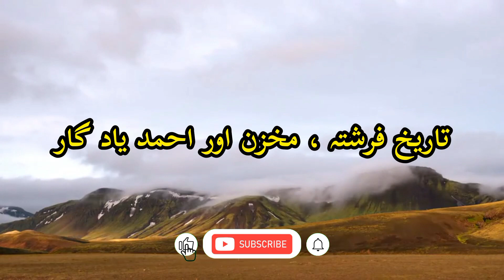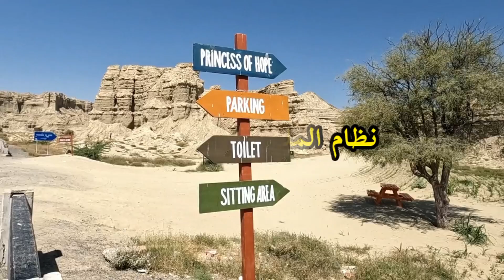History of Niazi | History of Niazi Pathan | EPISODE - 05 | Urdu & Hindi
Episode No. 5 - Seven Hundred Years Later (Imran Khan Niazi In the mirror of history,

Those historians who tried to make Haibat Khan Niazi the conqueror of Kashmir forgot that Multan was conquered in 1543 and till 1544 Haibat Khan Niazi was fighting against the Balochs of Northern Sindh. He ventured out of his province only once during his rule of Punjab and took part in the siege of Rai Sen's fort. Like Fateh Khan Jat, Sher Shah also made a peace treaty with Puranmal, and the unarmed Puranmal was terrorized with his entire family. He was killed by Khan Niazi. The second time he came against Islam Shah and was killed by the Kashmiri Rajputs in 1548.
Look at Chak History The first Chak Sultan Ghazi Chak came to power in 1554 and ruled till 1563. This was the time when Haibat Khan was consolidating his hold on Punjab and was struggling with successive Baloch rebellions.
It is absolutely wrong to say that Haibat Khan made any attempt or conspiracy to bring power to the Chakas. Amir Abdullah Rukdi and Dr. Liaqat Niazi's book Tarikh Mianwali and Muhammad Iqbal Khan Tajakhel Niazi's Tarikh Niazi, besides the Gazette of Mianwali 1915, a large number of incidents are based on traditions or Tarikh Farishta, Makhzan and Ahmad Yadgar's writings. The material has been obtained. As the mentioned historians belong to the Niazi tribe, they are unable to narrate the mistakes and atrocities of their forefathers.
On the contrary, British and Hindu historians maintained some balance. There is an element of truth in the histories of Ja Donath Sarkar, Ka Lakaranchan Law Go and DC Sarkar. Law Gone has highlighted every aspect of the research and has also admitted his mistakes. According to the Akbari constitution of 1588, the Niazis established friendly relations with Humayun and Akbar and the Niazis settled again in the northwestern regions of Punjab.
In the 18th century, Hazrat Shah Waliullah invited the Afghan king Ahmed Shah Abdali to suppress the Marathas and Jats through the mediation of Najib-ud-Daula. This fitna should be ended. The Afghan and Maratha armies lined up on the field of Panipat on 14 January 1761.
After two days of bloody fighting, the Marathas fled the field after being defeated, and the Afghans surrounded them. 16 January 1761 was the worst defeat of the Marathas. Apart from Nizam-ul-Mulk Asif Jah, Nawab Najib-ud-Daula, Taj Muhammad Khan Baloch and Hafiz Rahmat Khan, the troops of Khan Zaman Khan Niazi also participated in this battle. When the British came to India, like other Pakhtun tribes, the Niazis also became part of the army of Queen Muazzam.
Niazi joined the British Army in the first and second Afghan wars. In the First and Second Great Wars, Niazi officers and men showed the essence of bravery and made a great name. In the war against the Turks, Captain (General) Amir Abdullah Khan Niazi got the title of Tiger Niazi. In the War of Independence in 1857, the Niazis sided with the British. The Baloch fought the War of Independence together with Rai Ahmad Kharl and captured Lahore.
Pir Saheb Geelani, the guardian of Musa Pak Shaheed in Multan prophesied that he had been told in a dream that the British would win. This prophecy was spread to the entire Punjab and Sindh regions, as a result of which Pir Sahib's followers, who were mostly in southern and central Punjab, left the side of Rai Ahmad Khan Kharal.